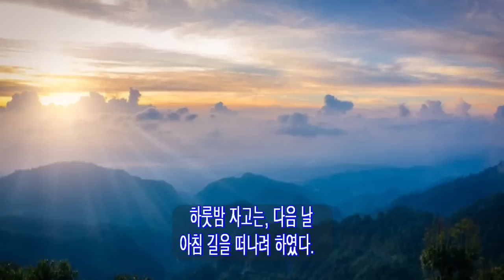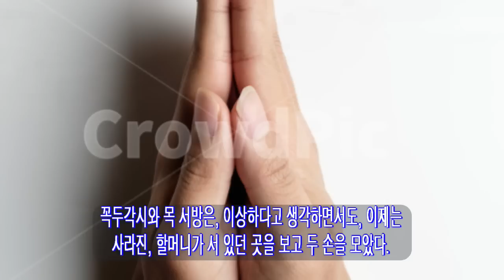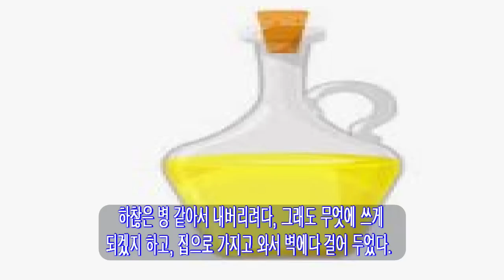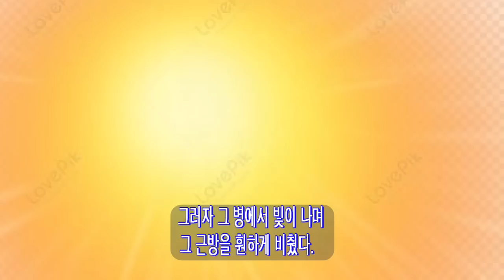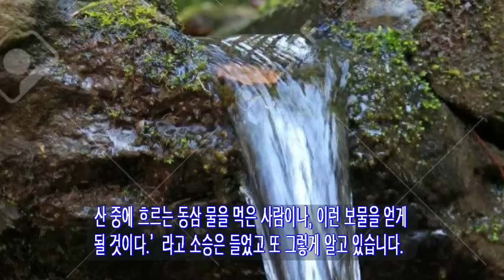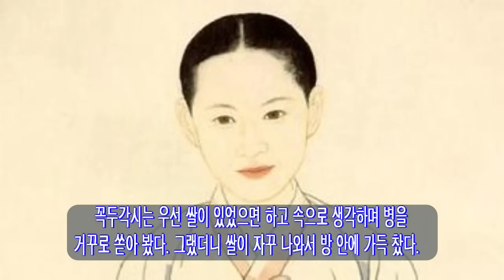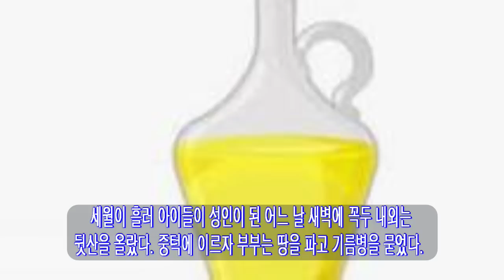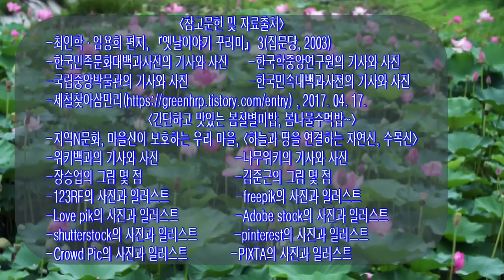쏘쿨극장[재미있고도 기이한 옛이야기] 꼭두각시 처녀와 가난한 총각 ②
오늘은, 꼭두각시라 불리던 처녀와 성실하지만 가난한 목 도령이 결혼하고 파산한 후, 그 어려움을 극복하는 이야기를 들려드리겠습니다. 지난 화요일에 이어 후편입니다.